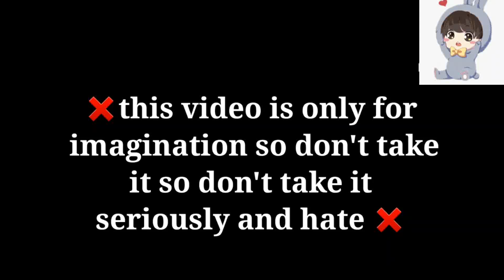bts imagine : ❤when you both are on a family ❤dinner but his mom😉